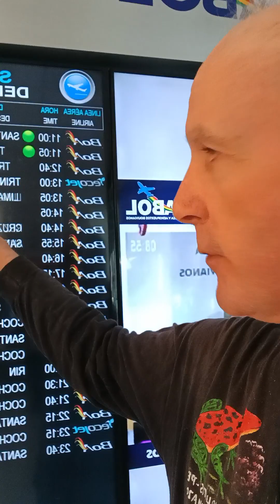Aeropuerto de la Paz. Flight to Riberalta viaTrinidad. Back to the jungle!